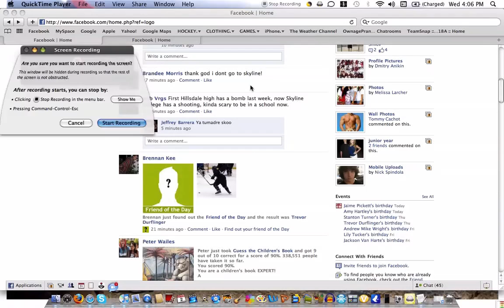Screen Recording 2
afkjasdjl